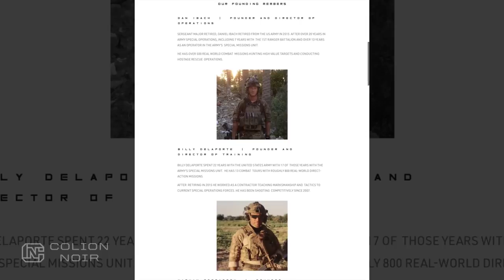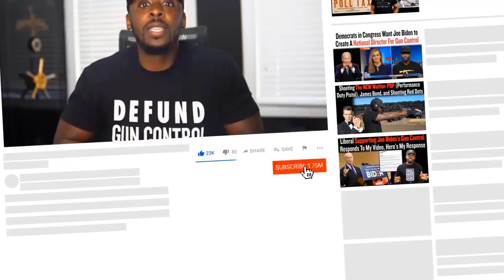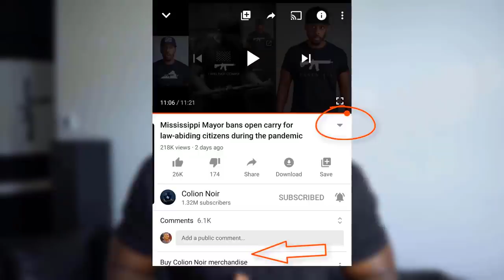I Drove 19 Hours To Take This Shooting Course & Here's Why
Destination Shooting

The furthest I’ve driven was 9 hours and that was to New Mexico. Now,  I’m driving 19 hours to Utah. Kamas Utah to be exact.

I’m headed to Utah to take the Archon Ready Groups 2 day Pistol and Rifle course. Archon Ready Group is what happens when you take the Gun Company Salient Arms International and Archon Firearms USA and tell them to create a training company.

Salient Arms is one of the most infamous gun companies in the industry. I’ve done a video or two on some of their guns. Besides me being a fan of their guns, I’ve always been impressed by their aesthetic, branding, and innovation.

I’ve already done a video on the Archon Type B and I walked away pretty damn impressed with what was a very ambitious gun.

All that being said, these two companies coming together to create a training company intrigued me immensely, so I called Peter and told him we were going to Utah to film Rush Hour four in Utah and he was likely going to do most of the driving.

Our route to Utah took us from Texas to New Mexico, then to Colorado then to Utah.  Sadly, 90% of the trip was driving through Texas. I love my Texas, but Texas is so visually boring to drive through it feels like time just says fuck it, I'm gonna a take a nap. New Mexico and Colorado however is a different story.

I broke the trip in half and stopped in Colorado Springs where we met up with my friend Ava. She took us into the mountains for some site seeing and I also had one of the best chicken and waffles dishes I've ever had. Never thought that would happen in Colorado.  After Colorado, we made our way into Park City Utah.

So why did I Drive 19 Hours to take this shooting course?

I drove 19 hours to take the course because I take my training with a firearm seriously and because Destination Shooting is an underrated form of vacation.

Yes, I could have waited until they held a class in Dallas Texas where I currently live, but when you love shooting as much as I love shooting,  you start using the shooting as a justification to explore the world.

The different cities and states you drive through, the people you meet, the places you stay, the food you eat, it's all part of that experience.

So I guess in short, I drove 19 hours to Take this shooting course because I needed an excuse to travel and to shoot.

I mean think about it, how many people can say they came back from vacation knowing how to better protect themselves and had a blast doing it?